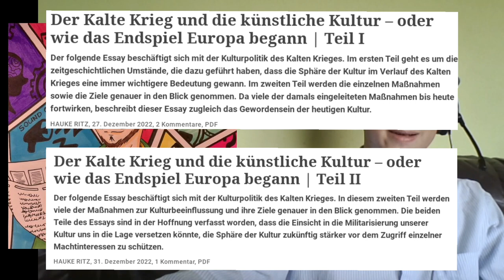Der Niedergang der Linken | Mit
Mit Sella sprach ich über den Niedergang der Linken in Westeuropa, die sich größtenteils nicht mehr mit der sozialen Frage im Kapitalismus, sondern mit woken Kulturkämpfen beschäftigt. Ausgangspunkt war ein Essay von Hauke Ritz, der die Kulturpolitik im Kalten Krieg behandelte.

Der Kalte und die künstliche Kultur oder wie das Endspiel Europa begann von Hauke Ritz